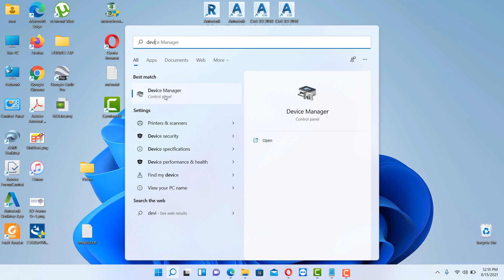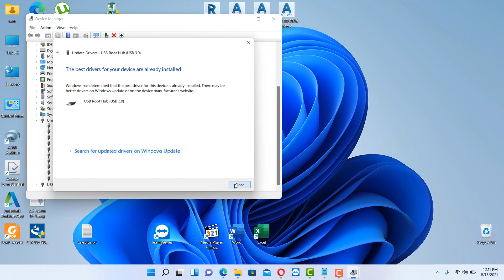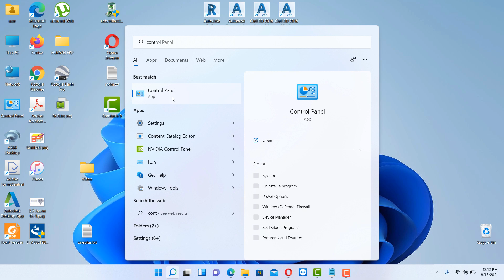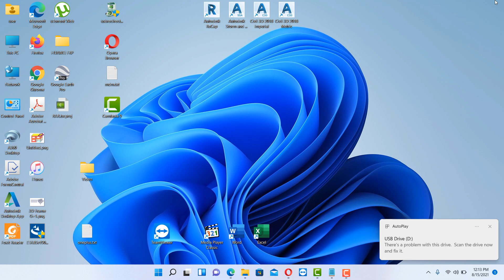How to Fix USB Device not Recognized Windows 11 / 10 / 8 | USB Flash Drive not Recognized Solution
"USB device not recognized" This error message is common in Windows 11, Windows 10, Windows 8.1 / 8 and Windows 7 also.

Once this problem happens it may seem like the USB Drive will not open and your files are gone for good.

If this is not the USB hardware problem, follow this video in order to get clear instructions how you can fix this problem and make Windows recognize the USB Device.

Method #1 - Update drivers

Problem may come from drivers. Outdated or missing drivers seems to be the cause of many problems in our computer such as Sound problems, display problems, internet connection problem etc, also "USB Device not Recognized" may come from outdated or missing drivers.

To fix this problem go to search and type "Device Manager"
Once you open Device Manager go to USB section and you need to Update to latest version "Generic USB Hub" and "USB Root Hub" drivers.

If this will not fix the problem, you will need to uninstall same drivers and Windows will automatically reinstall the drivers.

Method #2 - Disable selective Suspend settings

The USB selective suspend feature allows the hub driver to suspend an individual port without affecting the operation of the other ports on the hub. Selective suspension of USB devices is especially useful in portable computers, since it helps conserve battery power. Disabling this option will help fix the problem.

Click on search and search for "Control Panel"
Go to System and Security - Power Options - Change Plan Settings - Change Advanced Power Settings - USB Settings and disable selective suspend settings.